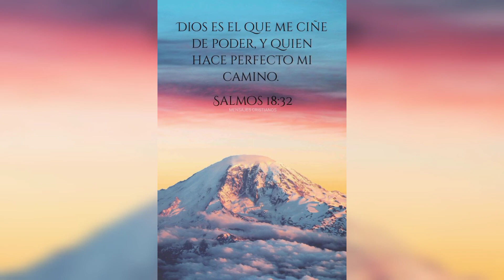Veamos como se encuentra la Linea C-14 al Samala en su primer recorrido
Hoy es el turno de la Linea C-14 al Samala, esperamos llevar a cabo para ustedes esta Linea de nuestro querido parcelamiento La Maquina. Que lo disfruten